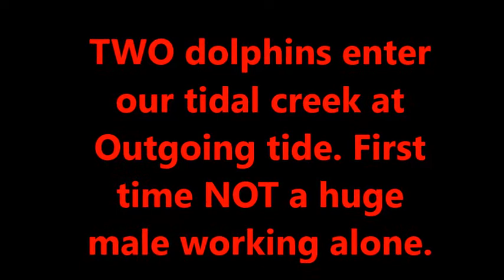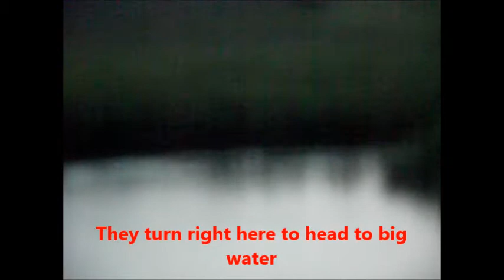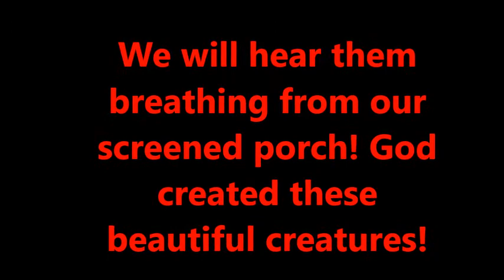Dolphins Feeding in Tidal Creek S.C.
2 dolphins pass by our dock as they work the outgoing tide. We usually have ONE very large male working the incoming tide. Today for the first time we had TWO small dolphins entering as the tide was going OUT.

Wonderful to hear them breathe and watch them gracefully work the water.

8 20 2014 as the sun was setting.